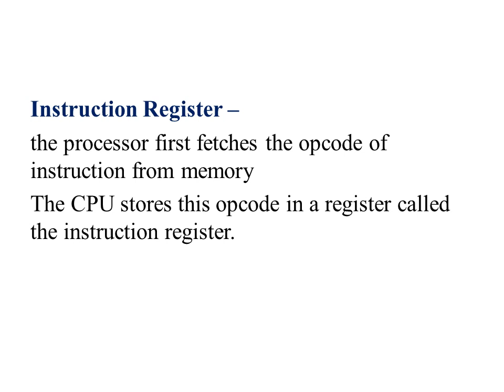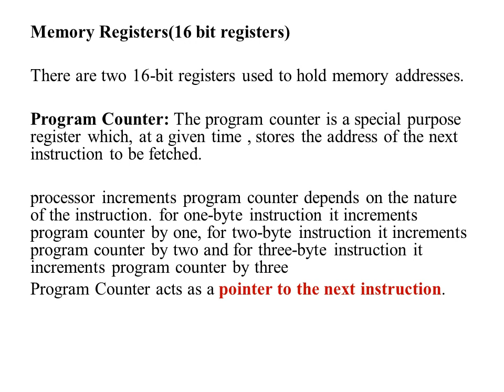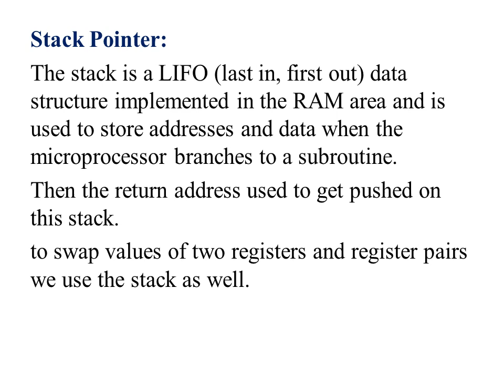PGTRB |Polytechnic Lecturer | NET | GATE |Microprocessor -8085-Registers (Part 3)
TRBComputerinstructor/TRBPolytechnicLecturer /Gate/ NET/Govt exams/Competitive Exams ( explanation in Tamil). . Easy and Simple explanation. It covers Anna University Prescribed Author Book topics.

datastructures DATA STRUCTURE

digitalelectronics DIGITAL ELECTRONICS

computernetworks COMPUTER NETWORKS

dbms DBMS

0:00 Registers of 8085 microprocessor (Part 3)
0:27 Instruction Register - the processor first fetches the opcode of instruction from memory The CPU stores this opcode in a register called the instruction register.
1:08 Program Counter: The program counter is a special purpose register which, at a given time, stores the address of the next instruction to be fetched.
3:10 Stack Pointer: The stack is a LIFO (last in, first out) data structure implemented in the RAM area and is used to store addresses and data when the microprocessor branches to a subroutine. Then the return address used to get pushed on this stack to swap values of two registers and register pairs we use the stack as well.